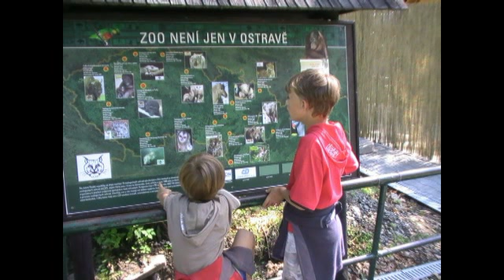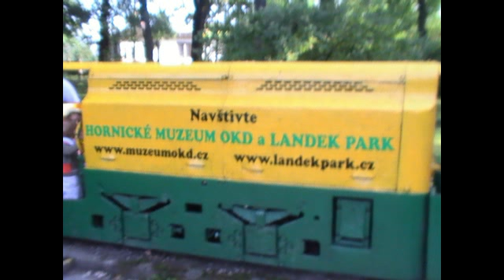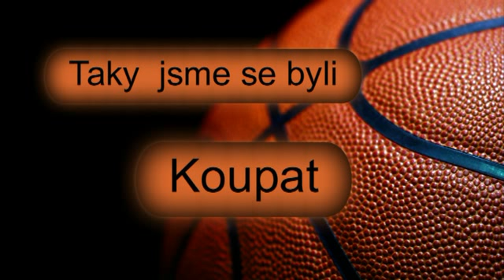Honzík a Štěpánek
Na prázdninách